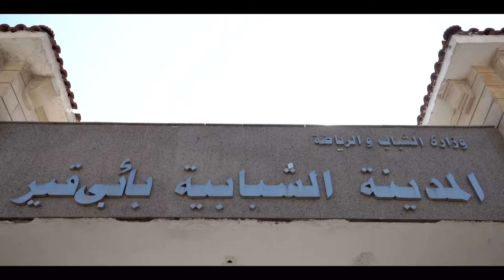برومو مجال الإبتكارات العلمية ( مهرجان ابداع الموسم العاشر 2022 ) وزارة الشباب والرياضة